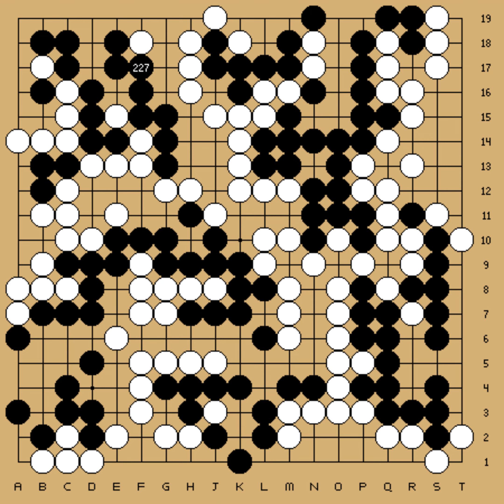8th Honinbo Title - Round 3 - Kitani Minoru vs Takagawa Shukaku (1953-06-05,06)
EV[8th Honinbo Title]
RO[3]
PB[Kitani Minoru]
BR[8p]
PW[Takagawa Shukaku]
WR[7p]
TM[10h]
KM[4.5]
RE[W+3.5]
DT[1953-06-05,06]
PC[Murao Inn, Kaminoyama Spa, Kaminoyama City, Yamagata Pref., Japan]

;B[pq];W[qd];B[cp];W[cd];B[po];W[fq];B[dq];W[iq];B[oc];W[ld]
;B[ec];W[hd];B[fd];W[ee];B[dd];W[ce];B[cc];W[bc];B[de];W[cf]
;B[df];W[dg];B[cb];W[pc];B[kq];W[qk];B[qi];W[qm];B[rn];W[qg]
;B[oi];W[ok];B[mi];W[eg];B[ef];W[fg];B[od];W[pf];B[nf];W[cl]
;B[jd];W[lf];B[of];W[ie];B[bb];W[ri];B[cg];W[ch];B[bg];W[bf]
;B[bh];W[ci];B[bd];W[af];B[lc];W[mc];B[lb];W[kd];B[jc];W[je]
;B[ob];W[oq];B[op];W[nq];B[mp];W[pr];B[qq];W[qr];B[rr];W[rs]
;B[rp];W[sr];B[rq];W[lr];B[kr];W[lq];B[lp];W[mq];B[ip];W[np]
;B[hq];W[oo];B[pp];W[fo];B[gp];W[fp];B[dm];W[fm];B[dl];W[bk]
;B[cm];W[ho];B[ir];W[io];B[jp];W[nn];B[hm];W[gr];B[jm];W[hr]
;B[hp];W[go];B[kn];W[fk];B[ek];W[gm];B[fj];W[il];B[gf];W[jh]
;B[gg];W[ei];B[kg];W[jg];B[kf];W[lh];B[lg];W[mg];B[mf];W[kh]
;B[le];W[ke];B[md];W[jf];B[lf];W[kk];B[kl];W[ll];B[lk];W[lm]
;B[jk];W[kj];B[jl];W[lj];B[gk];W[hl];B[pe];W[ln];B[ij];W[hj]
;B[js];W[qe];B[hk];W[er];B[im];W[gl];B[ik];W[cr];B[dr];W[ds]
;B[br];W[bs];B[cq];W[cs];B[aq];W[en];B[ck];W[bl];B[bm];W[cj]
;B[rm];W[ph];B[mh];W[pi];B[qb];W[hb];B[ql];W[pl];B[rl];W[jb]
;B[kc];W[rc];B[rk];W[qj];B[on];W[no];B[om];W[nm];B[ic];W[hc]
;B[ol];W[nl];B[pn];W[oh];B[nh];W[pb];B[pa];W[rb];B[ib];W[ia]
;B[do];W[fl];B[ej];W[fb];B[eb];W[gh];B[hi];W[ff];B[fe];W[hh]
;B[ge];W[dj];B[dk];W[bi];B[rj];W[sj];B[pm];W[nj];B[mj];W[mk]
;B[oj];W[pj];B[ni];W[pd];B[oe];W[og];B[ng];W[ii];B[gj];W[ra]
;B[qa];W[mb];B[ma];W[am];B[an];W[al];B[fc];W[fa];B[hs];W[gs]
;B[ls];W[ms];B[eq];W[gq];B[eo];W[em];B[ep];W[lo];B[gi];W[fi]
;B[sk];W[si];B[ea];W[gc];B[hn];W[gn];B[kp];W[ks];B[jq];W[ls]
;B[is];W[ad];B[ac];W[ae];B[mo];W[mn];B[hg];W[ja];B[la];W[jj]
;B[ig];W[ih];B[li];W[ki];B[nk];W[pk];B[he];W[id];B[if];W[or]
;B[dn];W[qs];B[sq];W[ss];B[nj]
C[Time used: B: 9h59m, W: 9h40m]